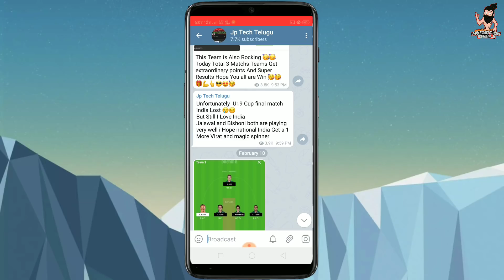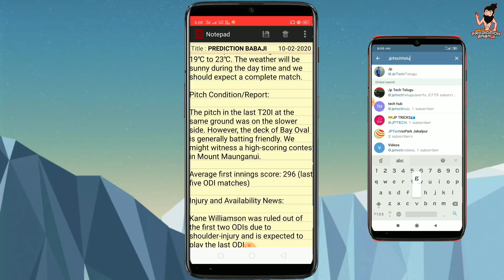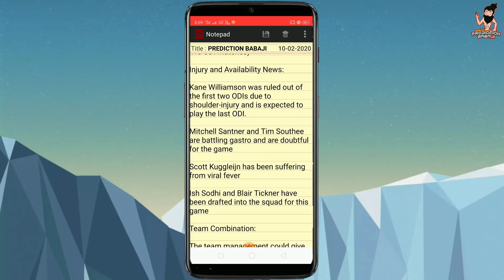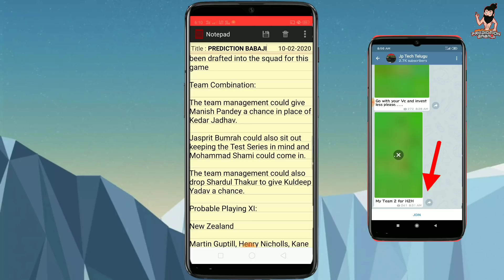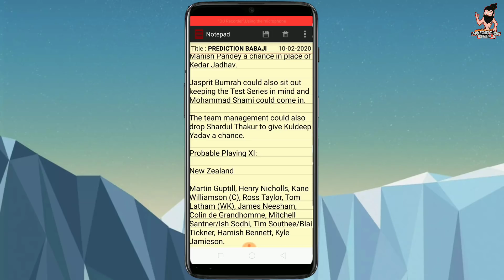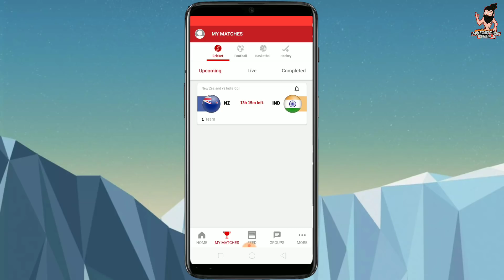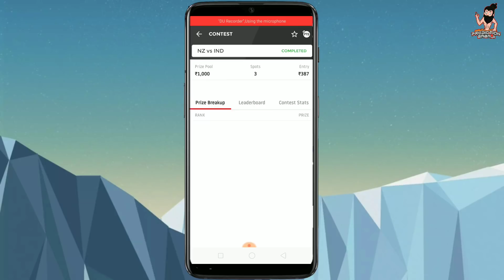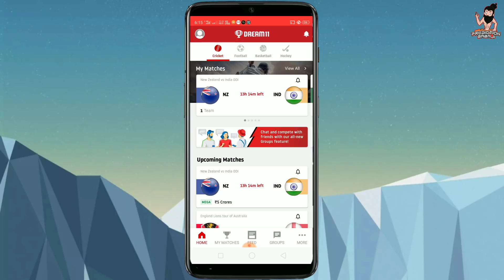IND vs NZ Team | India vs New Zealand 3rd ODI Match Fantasy Cricket Team Today Match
IND vs NZ  Team | India vs New Zealand 3rd ODI Match Dream11 Team Prediction Today Match